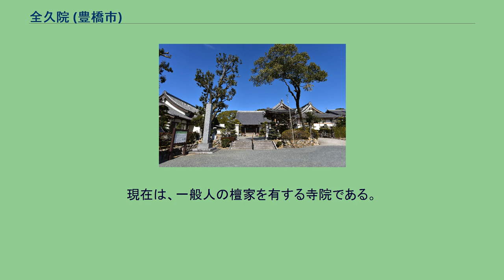全久院 (豊橋市)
全久院（ぜんきゅういん）は、愛知県豊橋市にある曹洞宗の寺院である。
山号は仙壽山（仙寿山）。
戸田全久入道（宗光）や戸田（松平）康長の正室松姫（徳川家康の異父妹）（共に信州松本神社の祭神）の菩提寺でもある。
本尊は釈迦如来坐像。
室町時代の僧・克補契嶷（こくほかいぎょく）によって大洞山泉龍院の末寺として開創された。
元来、戸田氏中興の祖と呼ばれる戸田全久入道（宗光）を供養して居る寺院であった。
戸田氏（二連木系嫡流は戸田松平家）とは、尾張国海部郡戸田荘（現在の同県名古屋市中川区戸田）を本拠とした清和源氏の系統とされる。
ただし、戸田全久の父は、伝承によると正親町三条家からの養子と言われる戸田綱光である。
寛正6年（1465年）、「額田郡牢人一揆」に悩まされていた三河国の守護大名・細川成之からの請願を容れた室町幕府第8代征夷大将軍足利義政の命により政所執事・伊勢貞親の被官であった戸田宗光（後の全久入道）や宗光の義父・松平信光が鎮定に動いた。
額田郡での乱を収束させた後、戸田全久入道は西三河から尾張国知多郡にかけて勢力を持ち始めると、応仁の乱｛応仁元年（1467年）－文明9年（1477年）｝の末期には東三河へ進出。
文明7年（1475年）、三河湾を渡って渥美郡大津村（現在の愛知県豊橋市老津町字西高縄）の大津城（高縄城）へ入城。
渥美郡代・一色政照の養子分となって、渥美郡支配の大義名分を得ると田原城（同県田原市田原町巴江）や二連木城（同県豊橋市仁連木町）を次々と築城し、三河国渥美郡（朝倉川南岸から渥美半島）の統一を果たしている。
この宗光と敵対したのは今橋城（同県同市今橋町）を築いた牧野古白入道の牧野氏であった。
永正5年6月19日（1508年7月16日）に鬼籍に入った戸田全久の為に、同11年（1514年）には嫡男戸田憲光が菩提寺を建立。
当時、東三河では高僧として知られた克補契嶷（こくほけいぎ。こくほかいぎょく とも）禅師へ開山を拝請し、二連木城の西側に建てられたのが、この全久院である。
憲光の孫戸田康光は牛久保城（豊川市牛久保町）へ移り、光国舜玉禅師（克補契嶷の法嗣）による開山で天文15年（1546年）牛久保へも全久院を建立、こちらを墳墓地とした。
また、最後の二連木城主で後に信濃国松本藩（長野県松本市）主となった戸田（松平）康長の正室松姫（徳川家康生母於大の方の再嫁先（久松氏）の娘）もこの全久院で埋葬されたと伝わる。
天正18年（1590年）、神君関八州移封と時に、三河を去る戸田家は荒廃していた牛久保全久院を現在地（豊橋市東郷町）に移転した。
明治4年（1871年）戸田宗家の戸田（松平）光則が神道を重んじて松本城下の全久院を破却したため、什宝や古文書が豊橋の全久院へ引き継がれた。
昭和の太平洋戦争では、豊橋空襲によって山門などが焼失した。
また、昭和時代には双葉保育園（創立時は幼稚園）を有していた。
現在は、一般人の檀家を有する寺院である。